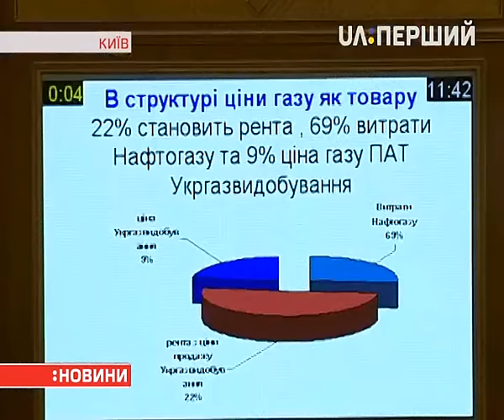Робоча група з формування тарифів оприлюднила звіт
Ціну на газ для українців назвати обґрунтованою не можуть. Про це з трибуни парламенту заявила голова групи, народний депутат Альона Бабак. За її словами, Кабмін і "Нафтогаз" звітують про різні обсяги запасів газу в сховищах компанії. Отже невідомо, скільки палива Україні доведеться купувати на опалювальний сезон. А від цього залежить і ціна на газ для населення. Також, за словами членів робочої групи, уряд та НКРЕ подають різні прогнози щодо кількості газу, необхідного, аби нормально пройти опалювальний сезон.